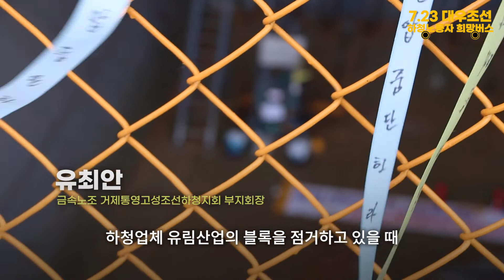7.23 대우조선 하청노동자 희망버스 _ 함께 타요! _2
대우조선 하청노동자들이 지난 5~6년 동안 빼앗기고 하락한 임금의 원상회복을 요구하며 47일째 파업투쟁을 하고 있습니다.
한 노동자는 가로, 세로, 높이 1미터의 철창 속에 스스로를 가두고 26일째 농성을 하고 있습니다.
조선소 직접생산의 70% 이상을 담당하는 하청노동자, 그러나 정규직노동자 임금의 절반밖에 받지 못하고 온갖 차별과 불법에 고통받는 하청노동자의 절규와 호소에 연대의 손을 내밀어 주십시오.
7월 23일(토) 거제 대우조선으로 출발하는 희망버스 함께 타고 갑시다.

- 일시 : 7월 23일(토) 14시 30분
- 장소 : 거제 대우조선
- 제안 대표 : 김진숙, 문정현
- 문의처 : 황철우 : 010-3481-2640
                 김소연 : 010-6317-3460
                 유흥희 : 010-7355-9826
- 후원계좌 : 농협 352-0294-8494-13 문정현

-서울버스 출발 : 7월 23일(토) 08시 30분, 동화면세점

기금은 신문광고 및 희망버스 비용으로 쓰입니다.

714(목) 산업은행 앞에서 대우조선 하청노동자 3명이 무기한 단식농성에 돌입했습니다. 이유는 고공에 올라가고, 0.3미터 감옥에 스스로를 가둔 동료를 더이상 두고 볼 수가 없어서 그 책임을 지고 있는 국책은행 산업은행과 윤석열 정부에게 책임을 묻기위해 단식을 시작한다고 합니다. 가능한 분들 여의도 단식농성장 지지방문을 부탁드립니다.

철제감옥 농성자 유최안
고공농성자 진성현, 조남희, 이보길, 이학수, 박광수, 한승철
산업은행 앞 단식자 강봉재, 계수정, 최민

제작 : 7.23 대우조선 하청노동자 희망버스
편집 : 양동민(스튜디오 알)
영상제공 : 거통고 조선하청지회
삽입곡 : 기계가 아니다